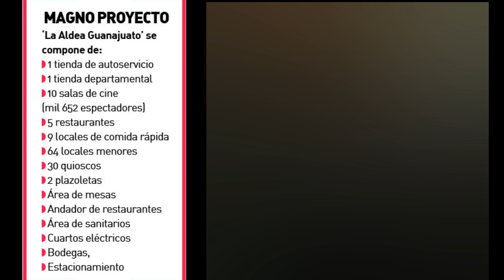ALDEA GUANAJUATO HD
Con inversión de aproximadamente 700 millones de pesos, se proyecta una nuevo centro comercial, en un área de 63 mil metros cuadrados, en las inmediaciones del bulevar Euquerio Guerrero en la ciudad de Guanajuato capital.

El complejo comercial denominado “La Aldea”, proyecta tiendas departamentales, salas de cine, restaurantes, locales, negocios de comida rápida, áreas verdes y recreativas, estacionamiento, plazuelas y quioscos.